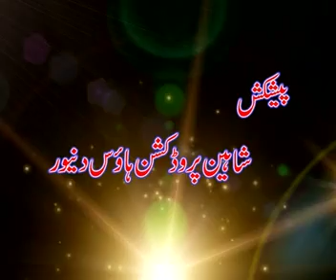burushaski Drama Halaat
The Drama Series is release on 21 March 2015 at shaheen production house danyore GilGit.
Director          Ijlal Husssain Nagari     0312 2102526
Uploaded by  Haider Abbas Nagari     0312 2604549